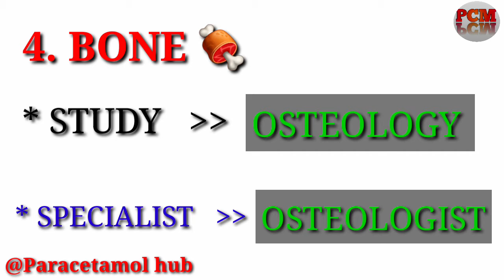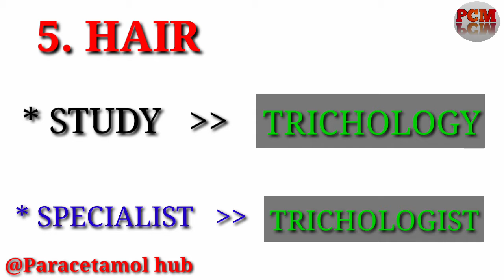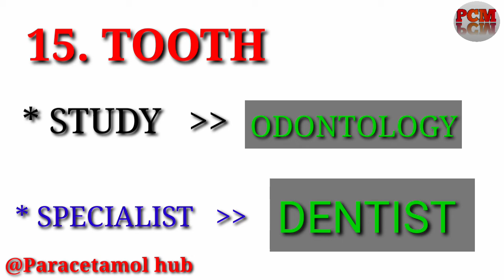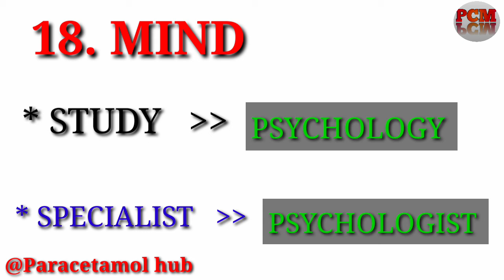Kis bimari me kis doctor ko dikhaye, Disease and specialist doctor 😷.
Kis bimari me kis doctor ko dikhaye
disease and specialist doctor
human health and disease class 12
human health and disease class 12 vedantu
human health and disease class 12 notes
human health and disease neet
unacademy human health and disease
human health and diseases
human health and disease class 12 neet
human health and disease class 12 ncert
human diseases tricks
types of human diseases
what are specialist doctors
Human diseases

pet ki sabhi bimariya dur bhagaye

hydrocele symptoms and treatment

how to detox ur body